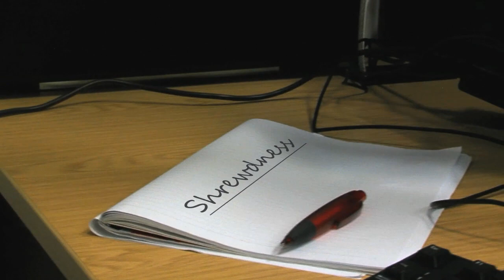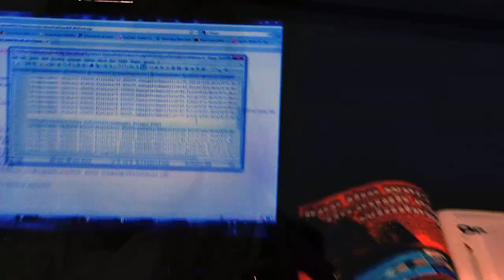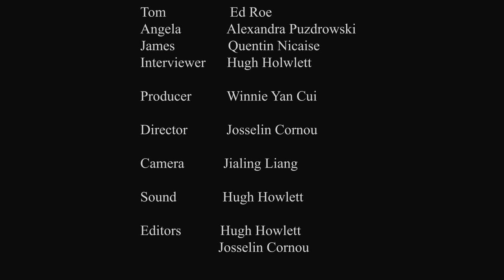'Shrewdness' (based on Aesop's Fables: 'The Fox and the Crow')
A modern day interpretation of Aesop's Fables story 'The Fox and the Crow'.

This is my first short film I made at Oxford Brookes University. There are things that could have been done better which we were all able to learn from.